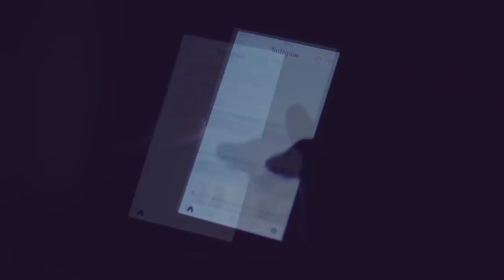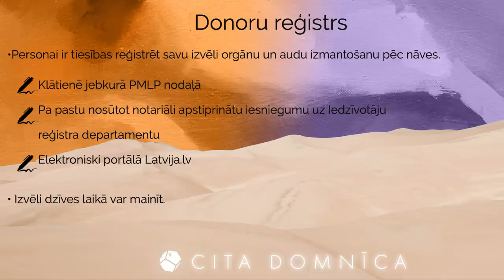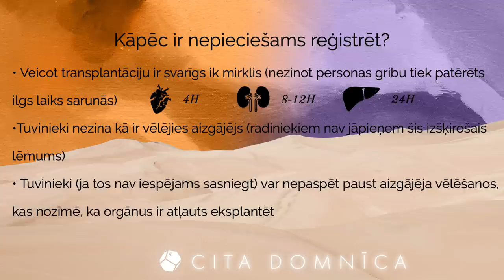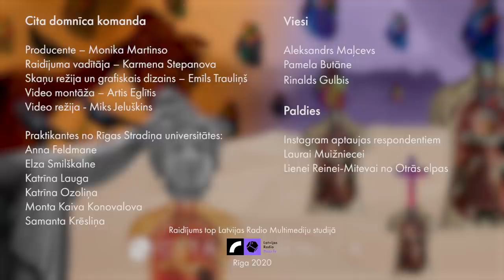NĀVES TRADĪCIJAS un ORGĀNU TRANSPLANTĀCIJA / Pamela Butāne, Aleksandrs Maļcevs, Rinalds Gulbis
Kādēļ mēdzam baidīties no nāves? Kas mūs attur kļūt par donoriem? Kādēļ sabiedrībā nerunājam par nāvi un orgānu ziedošanu? Par šo, to un vēl vairāk šajā Citas domnīcas sērijā, kurā diskutējām ar transplantologu Aleksandru Maļcevu, režisori/scenogrāfi Pamelu Butāni un nāves pētnieku Rinaldu gulbi.

Raidījumā:
💀Nāves tradīcijas un dzīves svinēšana Latvijā.
💀Kas īsti ir "Nāves festivāls" un kādēļ tas ir nozīmīgs? Kas ir nāves kafejnīcas?
💀Bailes no nāves? Kā veselīgi domāt par nāvi, no tās nebaidoties, bet pieņemot to, kā neizbēgamu procesu?
💀Pieci.lv sekotāji dalās ar domām par orgānu ziedošanu pēc nāves.
💀Cik nozīmīgu ir kļūt par orgānu donoru un paildzināt cita cilvēka dzīvi.
❤Aizkustinošs stāsts par meiteni, kurai pirms pāris gadiem transplantēja sirdi.
💀Kādēļ svarīgi jau iepriekš veikt izvēle- būt vai nebūt donoram pēc nāves?
💀Kā reģistrēties un savu izvēli padarīt oficiālu?

Ko domā Tu? Dalies ar savām pārdomām par nāvi un orgānu ziedošanu komentāros!
Vai Tu esi savu izvēli par orgānu ziedošanu padarījis oficiālu?

Klausies un izsaki savu viedokli par dzirdēto!

Raidījuma producēšana: Rīgas Stradiņa Universitātes studentu medija praktikantes
Raidījuma vadītāja: Karmena Stepanova
Raidījuma montāža: Artis Eglītis
Raidījuma vizuālā identitāte: Emīls Trauliņš